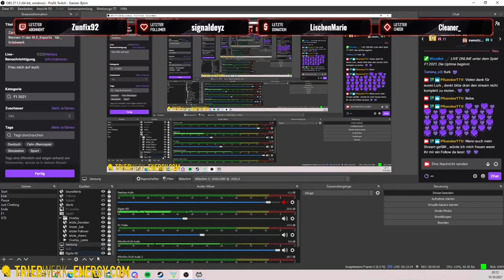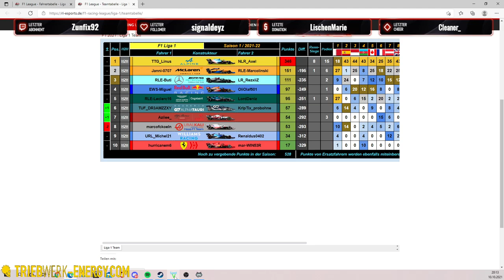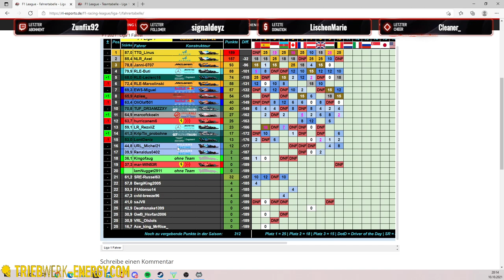F1 2021 PS Liga 1 Der Große Preis von Holland (Deutsch) virtuell Esports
►►► Partner

keepracing